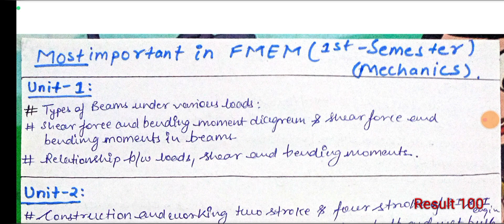FMEM IMPORTANT QUESTION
FMEM IMPORTANT
FMEM 1ST SEMESTER
AKTUEXAM
AKTUIEXAMS
AKTU FMEM IMPORTANT

aktu exam about news
Fmem aktu important questions
mechatronics engineering
mechanical engineering important topics
Mechatronics important questions
engineering mechanics important questions
Mechanics important questions